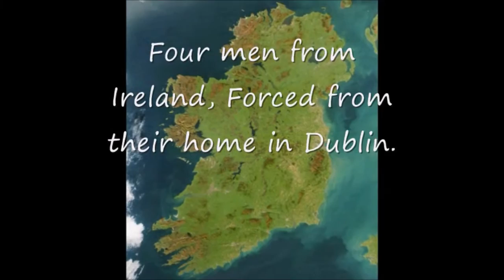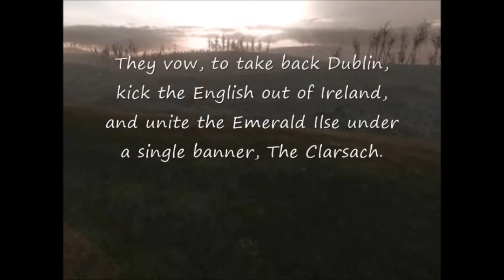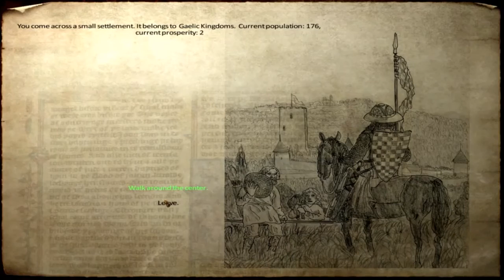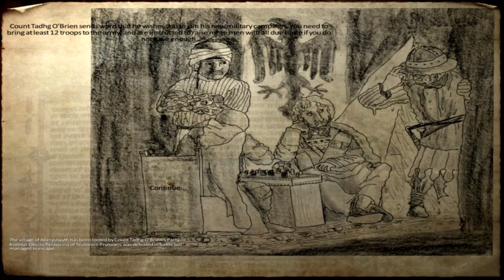Warband, Medieval Conquests, The Legend of the Green Riders Ep 7, Whiskey in the Jar 'O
To any one who has heard the song "Whiskey in the Jar" (The original Irish version) you may be able to guess the outcome of this episode.

Also, this is the last weak to become a Green Rider, In a comment below, Give me your Name, Character name, and a short backstory, I'll pick the best one and you cane replace Charles as our Healer and Monk.